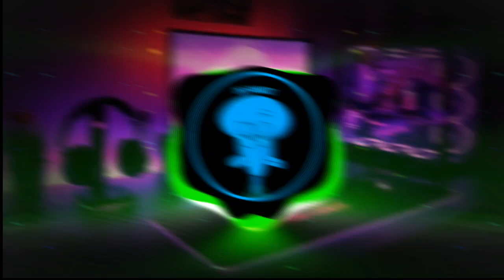DJ ALREADY GONE X MASHUP NGULAR VIRAL TIKTOK JEDAG JEDUG FULLBASS SOUND BEKEN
Terimakasih

UNTUK YANG INGIN MEMBANTU ADMIN BISA DENGAN MEMBERIKAN DONASI MELALUI SAWERIA

• Dan jangan lupa untuk selalu support saya

DJ ALREADY GONE X MASHUP SOUND BEKEN , dj already gone mashup sound beken , dj ngular , dj already ngular , dj melodi ngular